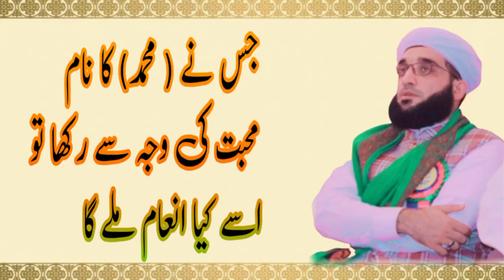جس نے ( محمد) کا نام محبت کی وجہ سے رکھا تو اسے کیا انعام ملے گا بزبان مفتی نقیب اللّٰہ جنیدی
بیان موضوع :نام محمدﷺ کی فضائلِ و خصائص

Location: Jamia Masjid, Darbar Shareef Hazrat Sheikh Junaid Peshawari RA